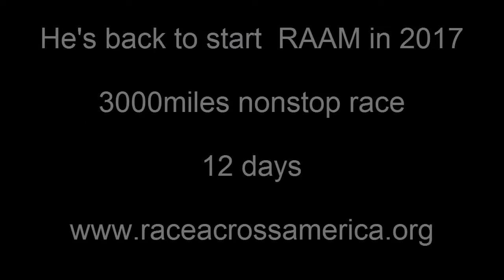RAAM trailer 2017eng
The first Czech man to finish a Race Across America event 2012.

He's back to start  RAAM in 2017. Please, support the Czech cyclist in this extreme race across the USA.